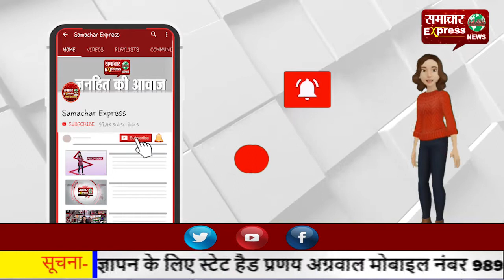सेक्टर-13 में दो गाडिय़ों में हुई जबरदस्त टक्कर, एक महिला की हालत गंभीर